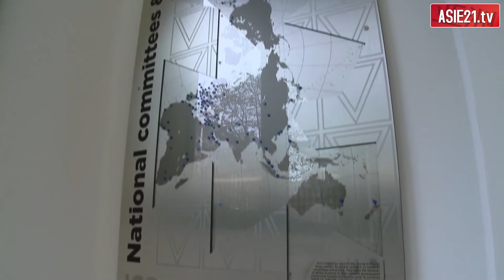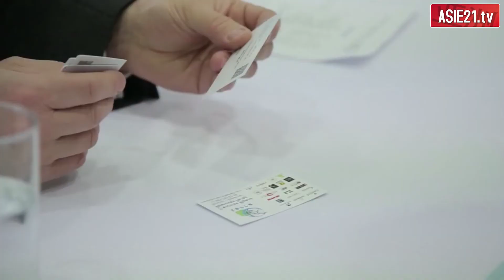David Gaspard – Ancien Président – Jeune chambre économique française de Shanghai (JCEF Shanghai)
Qu’offre la Jeune Chambre Économique de Shanghai à la communauté française ?
La Jeune chambre économique de Shanghai, c’est une association qui est attachée à la JCEF française, donc la Jeune chambre économique française qui elle-même est rattachée à la GCI, la General Chamber International. C’est la plus grosse ONG de citoyens au monde, de jeunes citoyens entre 18 et 40ans, qui s’engagent personnellement à faire progresser la société. C’est un très grand mot, mais concrètement, en quoi ça consiste ? C’est comme le dit bien, je trouve, notre slogan, le mouvement des jeunes citoyens entreprenants, d’entreprendre. Donc oser, oser passer à l’action et entreprendre des projets que l’on fait naître au sein de l’association que l’on teste, on regarde si le business modèle est viable, on développe des partenariats, on trouve un marché et une fois que le projet a été incubé au sein de l’association, alors il a pour vocation d’être transmis à une entreprise, à devenir lui-même une association et continuer à se développer en dehors de la Jeune chambre économique.
Aujourd’hui, à Shanghai, on a 45 membres, qui sont tous bénévoles et actifs, dans le sens où ils participent activement au développement de leur projet. Donc ce sont des projets qui peuvent être aussi bien à portée économique, culturel, communautaire, avec un lien commun. Ce sont des projets sociaux, donc l’aspect social qui est fort.
Il y a aussi le projet Shanghai Young Bakers qui est le projet qui forme des jeunes Chinois issus de milieux défavorisés, des orphelins, aux métiers de la boulangerie et de la pâtisserie, donc c’est une école qui fonctionne bien et qui forme plusieurs Chinois chaque année.
Le forum travaille ensemble par exemple, c’est un forum qui a lieu à Shanghai, Pékin et Canton et qui a pour but de mettre en relation sur une journée des grands groupes français avec des PME françaises, donc travailler ensemble, c’est très important quand on est à l’étranger.
Donc c’est une association qui est à Shanghai depuis 8 ans, qui a de bonnes relations avec les autres acteurs aux services de l’économie française en Chine tels que l’Ambassade, le Consulat, Business France, la Chambre du commerce et de l’Industrie française à Shanghai, les Conseillers au commerce extérieur, et les autres associations à Shanghai donc je vous encourage vivement à venir nous rencontrer et à participer aux conférences et ateliers. C’est vraiment un bon moyen de s’intégrer dans la société shanghienne.